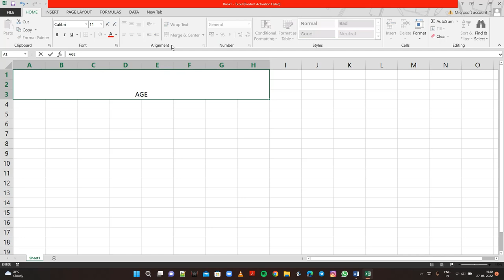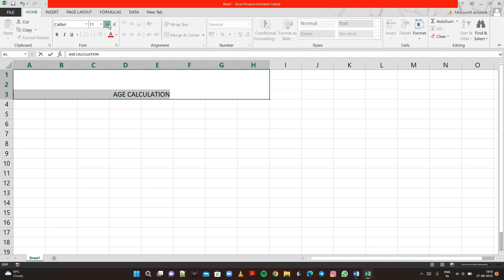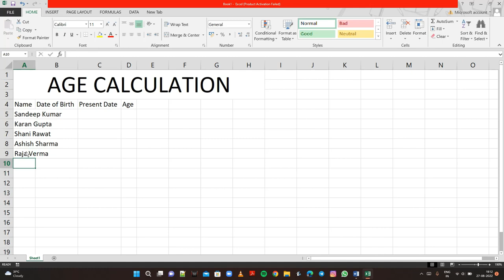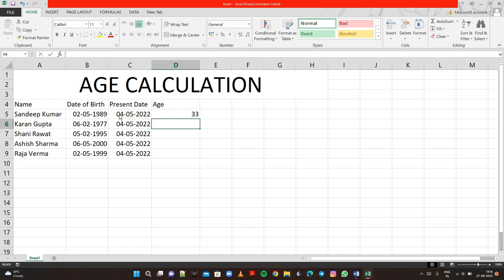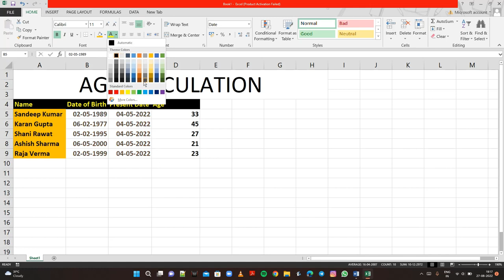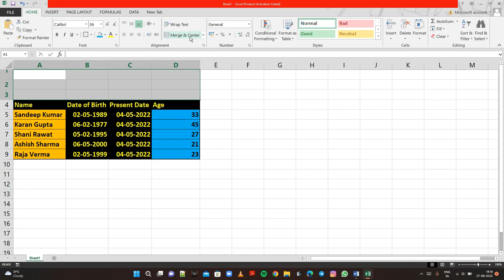How to Calculate Human Age In Excel Sheet || How to Calculate Birth Date in MS - Excel Sheet